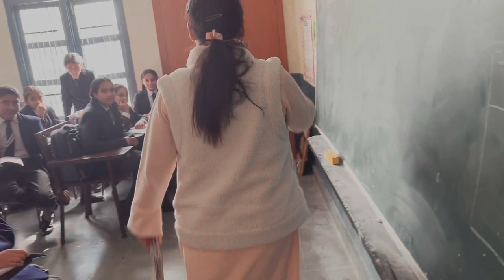VLOG 10. SCHOOL MEMORIES 🥹 gavsolan solan school himachalpradesh 🎤🙈